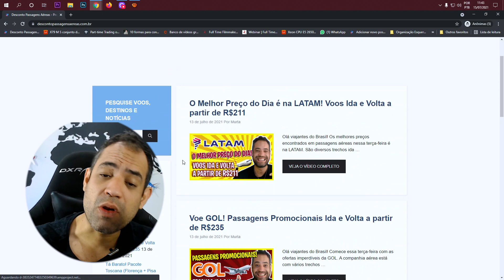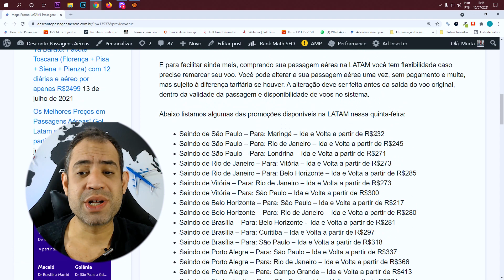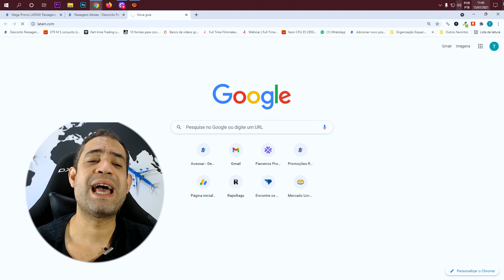MEGA PROMO LATAM! PASSAGENS IDA E VOLTA A PARTIR DE R$232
Olá pessoal! Para começar bem a quinta-feira a LATAM preparou para você as melhores ofertas de passagens aéreas do dia! São diversos destinos em promoção relâmpago com descontos de até 23%. Você vai encontrar trechos ida e volta a partir de R$232 com taxas de embarque já inclusas.

E para facilitar ainda mais, comprando sua passagem aérea na LATAM você tem flexibilidade caso precise remarcar seu voo. Você pode alterar a sua passagem aérea uma vez, sem pagamento e multa, mas sujeito à diferença tarifária se houver. A alteração deve ser feita antes da saída do voo original, dentro da validade da passagem e disponibilidade de voos no sistema.

Abaixo listamos algumas das promoções disponíveis na LATAM nessa quinta-feira:

Saindo de São Paulo – Para: Maringá – Ida e Volta a partir de R$232
Saindo de São Paulo – Para: Rio de Janeiro – Ida e Volta a partir de R$245
Saindo de São Paulo – Para: Londrina – Ida e Volta a partir de R$271
Saindo de Brasília – Para: Belo Horizonte – Ida e Volta a partir de R$281
Saindo de Brasília – Para: Curitiba – Ida e Volta a partir de R$297
Saindo de Brasília – Para: São Paulo – Ida e Volta a partir de R$318
Saindo de Porto Alegre – Para: São Paulo – Ida e Volta a partir de R$337
Saindo de Porto Alegre – Para: Rio de Janeiro – Ida e Volta a partir de R$366
Saindo de Porto Alegre – Para: Campo Grande – Ida e Volta a partir de R$413
Saindo de Florianópolis – Para: São Paulo – Ida e Volta a partir de R$281
Saindo de Florianópolis – Para: Rio de Janeiro – Ida e Volta a partir de R$369
Saindo de Salvador – Para: Rio de Janeiro – Ida e Volta a partir de R$416
Saindo de Salvador – Para: São Paulo – Ida e Volta a partir de R$349
Saindo de Recife – Para: Fortaleza – Ida e Volta a partir de R$410
Saindo de Recife – Para: São Paulo – Ida e Volta a partir de R$438
Saindo de Curitiba – Para: São Paulo – Ida e Volta a partir de R$272
Saindo de Curitiba – Para: Foz do Iguaçu – Ida e Volta a partir de R$313
Saindo de Manaus – Para: São Paulo – Ida e Volta a partir de R$635
Saindo de Fortaleza – Para: São Luís – Ida e Volta a partir de R$381
Saindo de Goiânia – Para: São Paulo – Ida e Volta a partir de R$251
Saindo de Goiânia – Para: Rio de Janeiro – Ida e Volta a partir de R$409
Saindo de Cuiabá – Para: Brasília – Ida e Volta a partir de R$281
Saindo de São Luís – Para: Fortaleza – Ida e Volta a partir de R$429
Saindo de São Luís – Para: São Paulo – Ida e Volta a partir de R$651
Saindo de João Pessoa – Para: São Paulo – Ida e Volta a partir de R$459